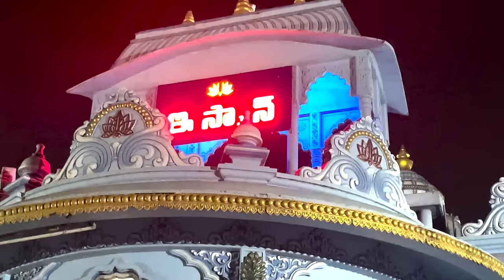పుట్టింటిలో Day-1🔥భోగి ముందు రోజు మా Busy Day/ Aurobella Rajahmundry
Aurobella Hair & Makeup studio
Google map location:

1500 Pedicure
4000 Facial
2000 Nail Extensions

Love,
Vijju.